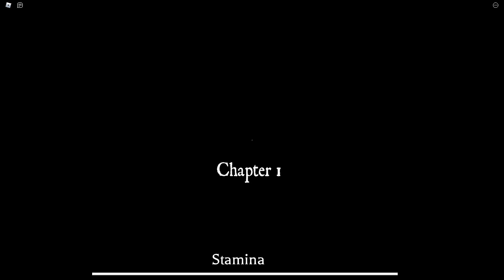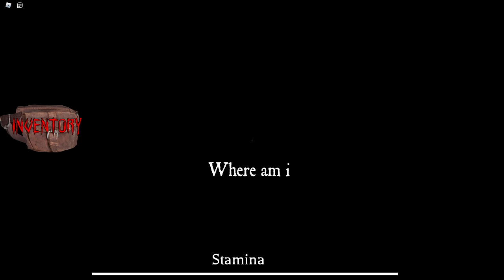THE SEAL | Chapter 1 - Terror Mode | [Full Gameplay] | Roblox